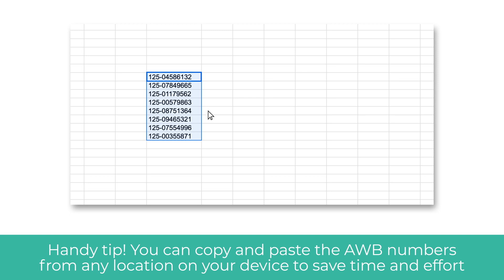e-booking: How to make allocation and repeat bookings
Discover how to make allocation and repeat bookings online with IAG Cargo with our simple to follow video guide.